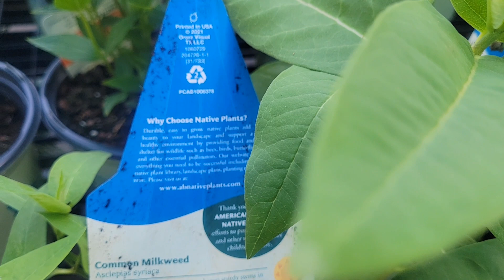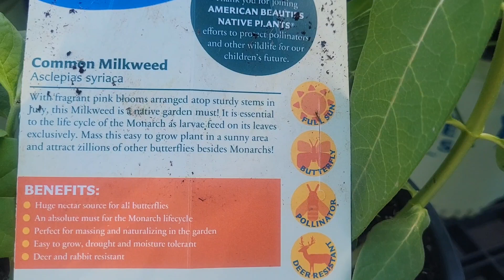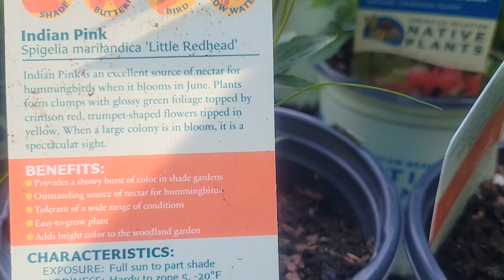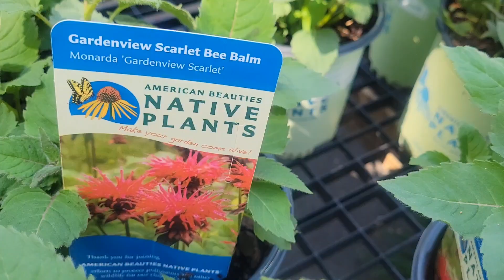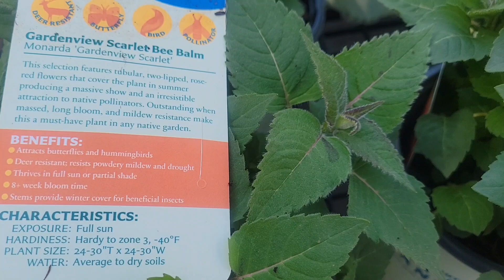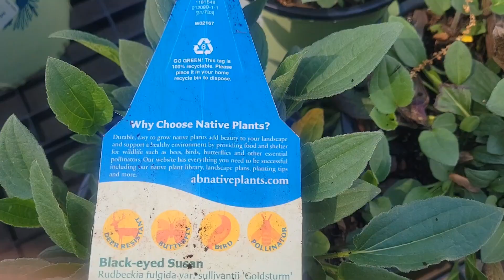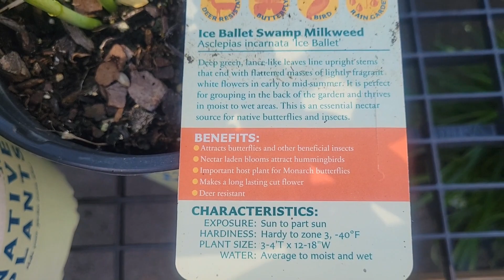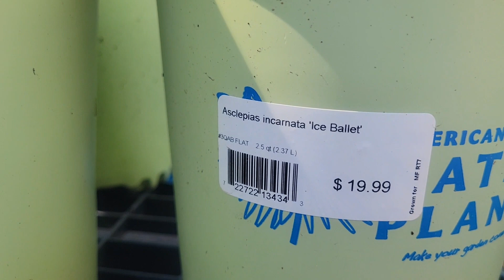American Beauty Native Plants.Common Milkweed, Indian Pink, Scarlet Bee Balm, Black-eyed Susan.